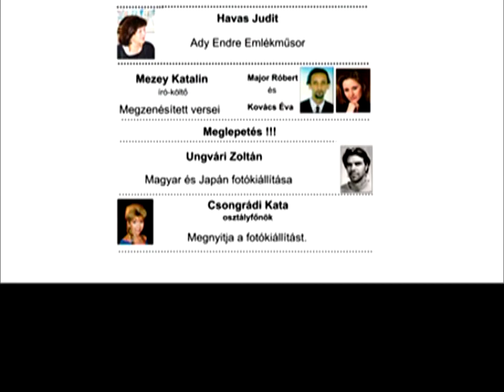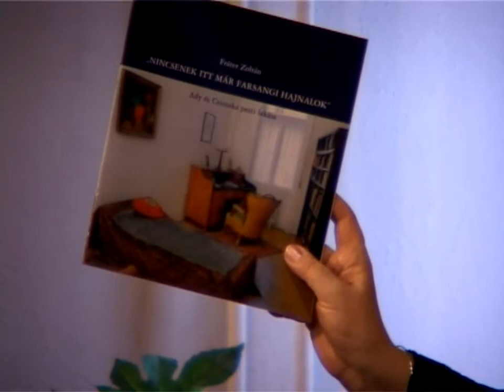Havas Judit Ady Endre emlékest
Havas Judit Ady Endre emlékest 2008 február 28-án a Rátkai klubban

Szerkesztő-rendező:Csongrádi Mária
Készítette:Horváth László
Budapesti Kamaraszínház Közművelődési Pódium